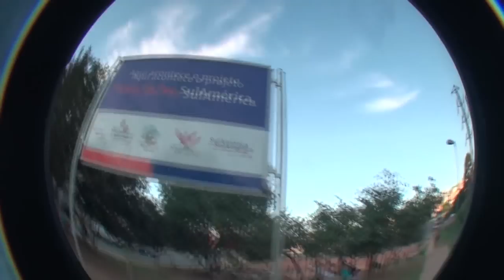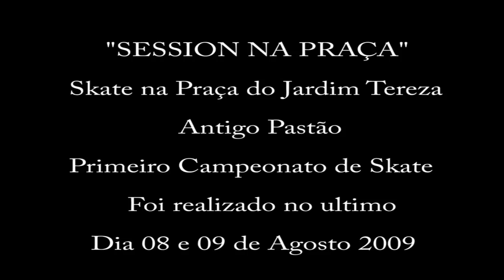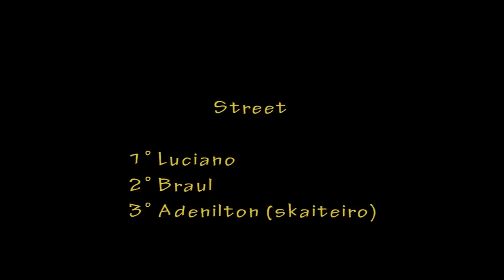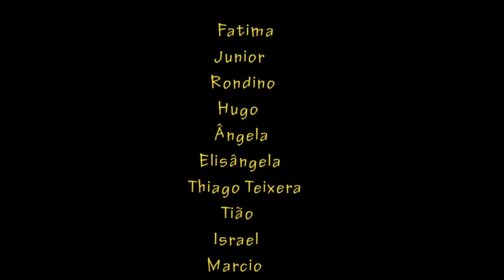Primeiro Campeonato de Skate SESSION NA PRAÇA Foi realizado no ultimo Dia 08 e 09 de Agosto 2009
"SESSION NA PRAÇA"

Skate na Praça do Jardim Tereza

               Antigo Pastão

Primeiro Campeonato de Skate

        Foi realizado no ultimo

   Dia 08 e 09 de Agosto 2009